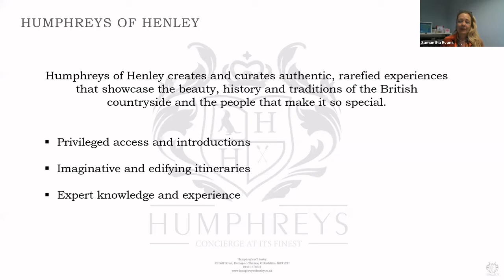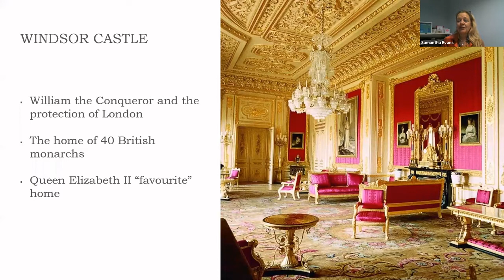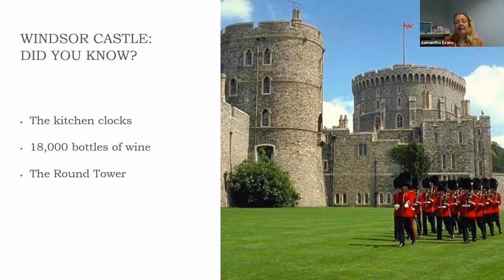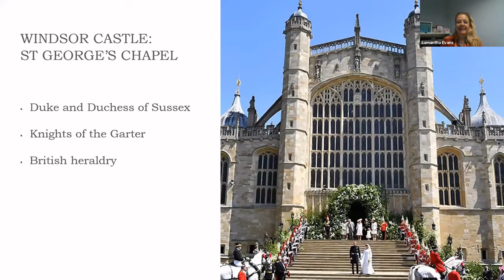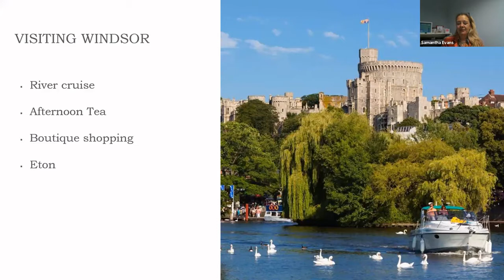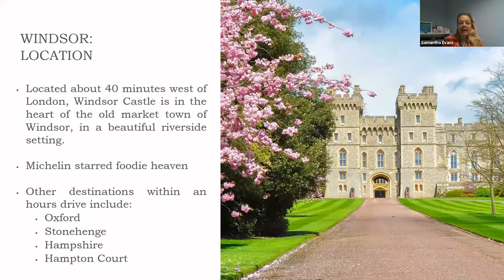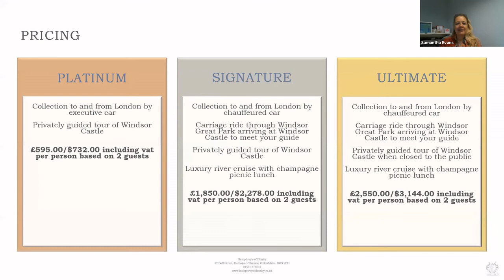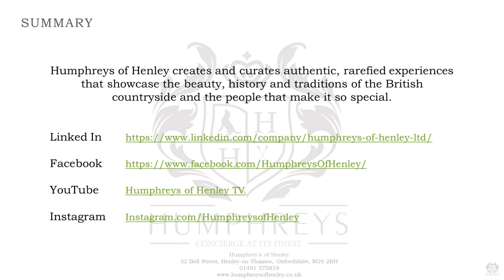Humphreys Highlight Arrive at Windsor Castle in a Horse Drawn Carriage for the Perfect Royal Tour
Relax in your chauffeur driven horse and carriage in Windsor Great Park, wonder at the majesty of Queen Elizabeth's favourite residence, Windsor Castle, and try some luxury Riviera travel, Windsor style.
Windsor deserves a day of our time, in our humble opinion, and is the perfect location for a luxury escape from London.
Explore your favourite itinerary including a carriage, a castle and a cruise
It's almost 30 years since the tragic Windsor Castle fire threatened to destroy one of our nations treasures, but the restoration project has restored the Queen's weekend residence to her former glory.